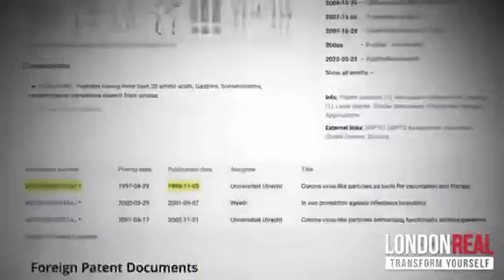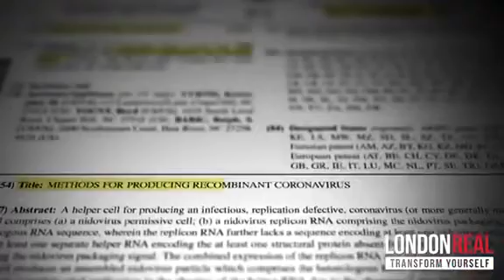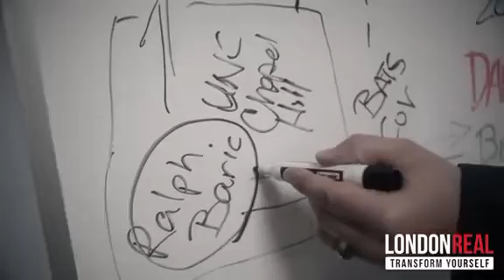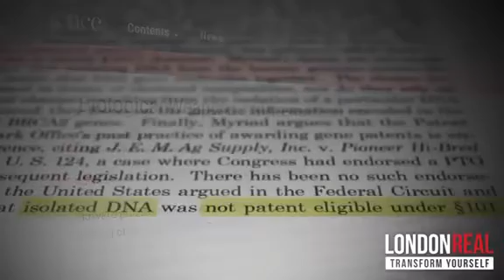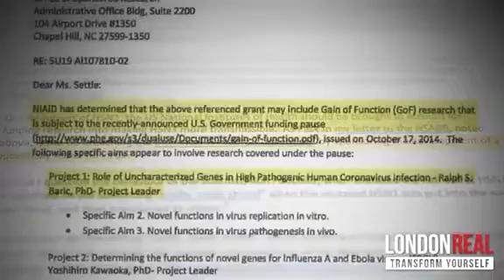Corona virus patented before Pandemic